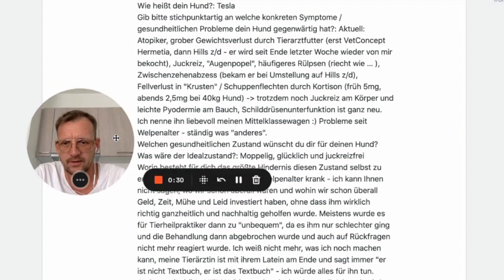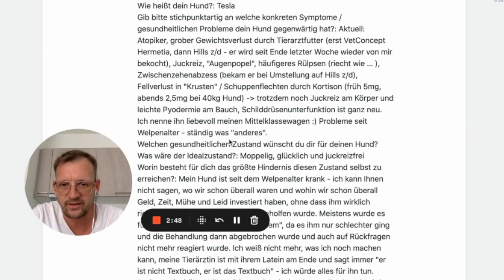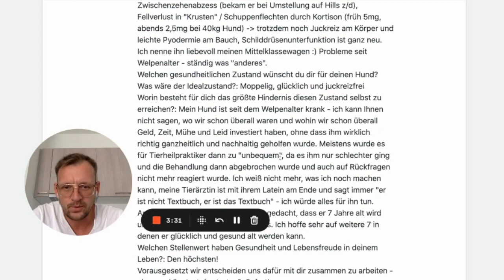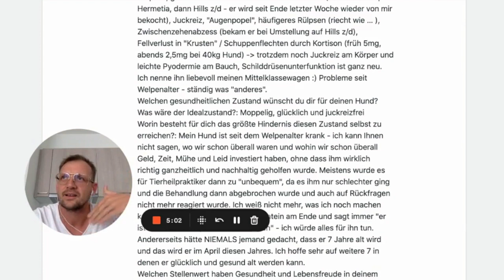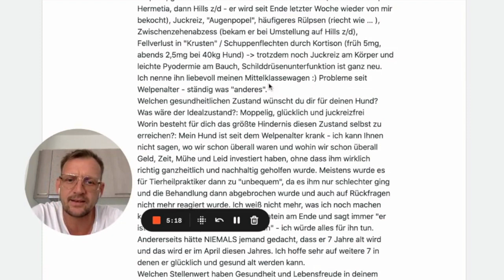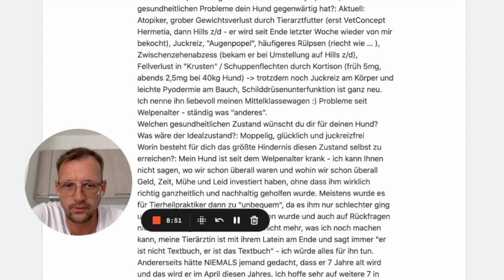Juckreiz, wunde Pfoten, Gewichtsverlust beim Hund... Es hängt alles zusammen!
►► Erhalte jetzt einen kostenlosen Schritt-für-Schritt-Plan für das individuelle Krankheitsbild deines Hundes inkl. tierärztlicher Handlungsempfehlungen. Nutze dazu einfach die Termin-Buchung auf meiner Webseite